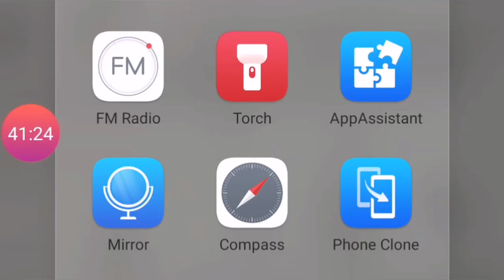MasterCraft playing by raffali mukhriz